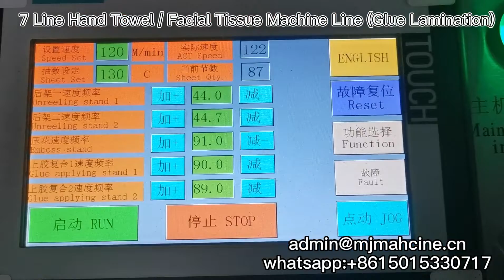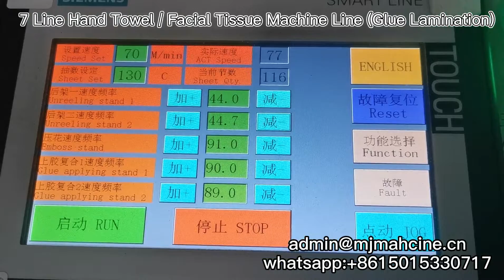7 Line Facial Tissue Machines, Hand Towel Lamination Machine Line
The paper tissue folding machine is used to produce facial tissue, hand towel soft cotton towels, face cleaning towels, etc.

Normally size based on 200mm, the width of soft cotton towels can be customized,adjustable by log saw setting.Size can be customized accordingly to local market,we also got marketing research information for reference.

For more information or any interested, welcome consulting.